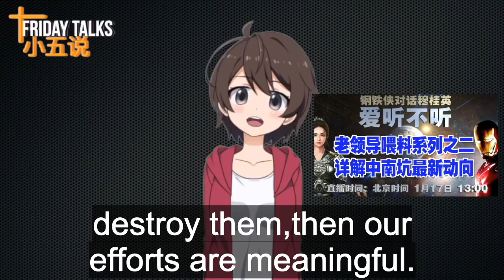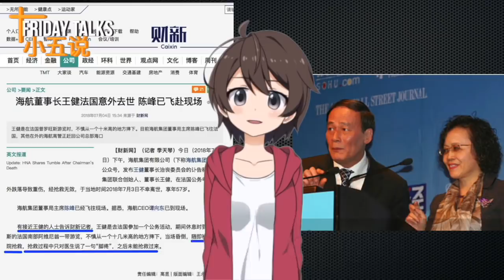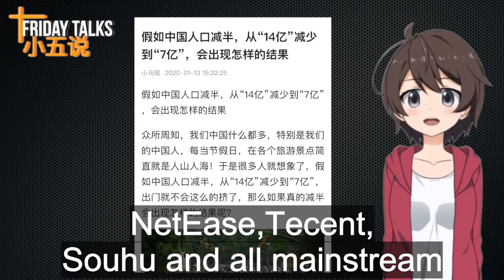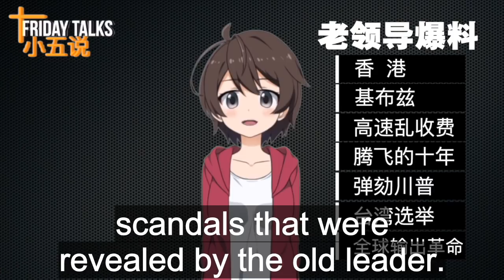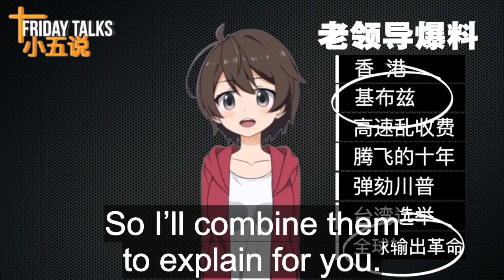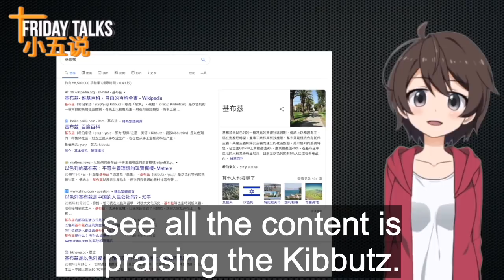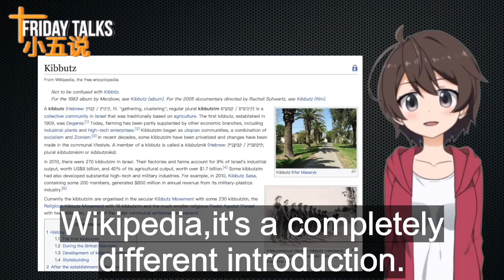「Friday Talks」Wuhan's epidemic is a conspiracy! CCP wants to create the modern People's Commune 2.0!